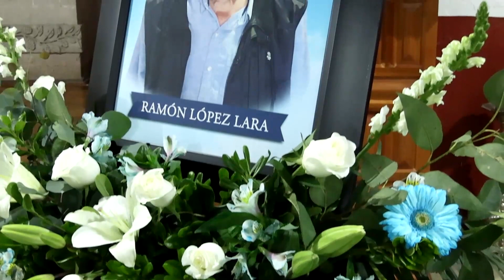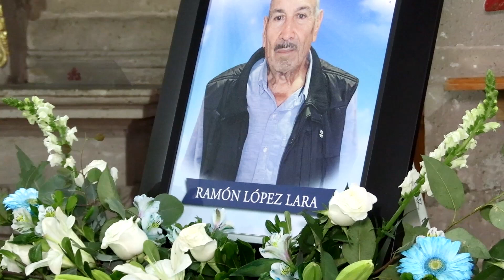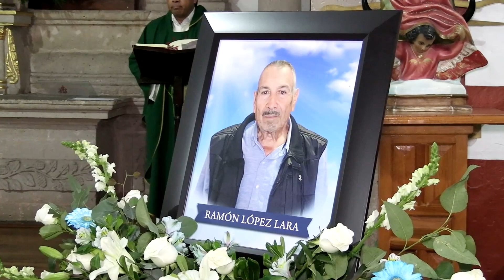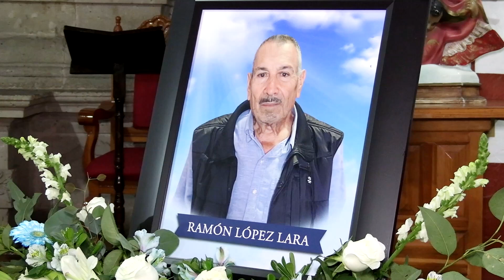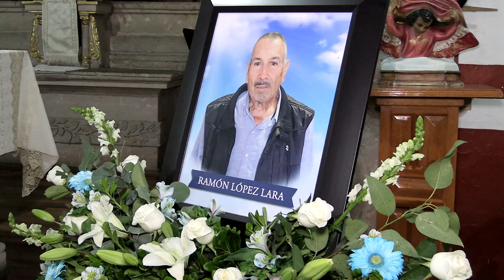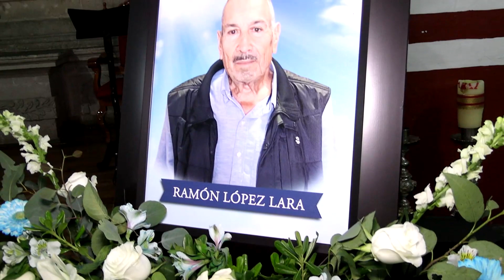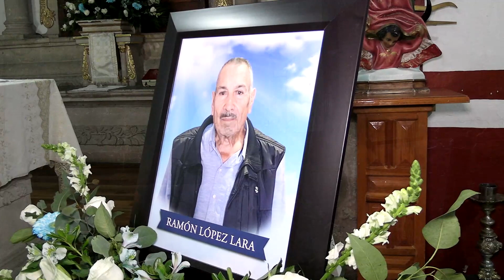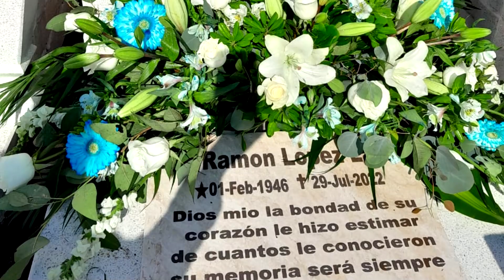1er. Aniversario Sr Ramón López Lara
Recordando a nuestro querido Ramon López Lara, con una linda misa en su Primer Aniversario de su partida a la casa de Dios nuestro señor...
siempre estaras en nuestro corazón...